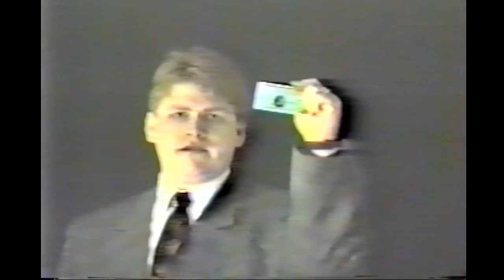My Student Video Project #2...No Ktel Thursday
This is a 30 second video commercial assignment.   The premise is Cybil (the person who had multiple personalities) doing a commercial for American Express.  This was based on a Robin Williams routine.   I did get downgraded for the bad audio parts but the narration is clear.   BTW..who is that beautiful woman.